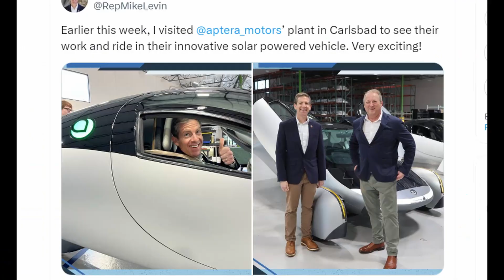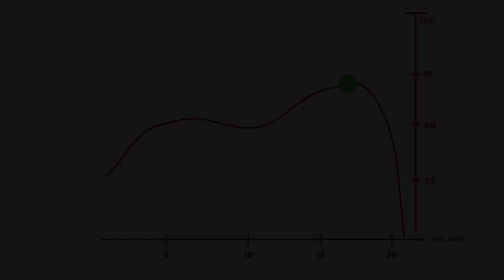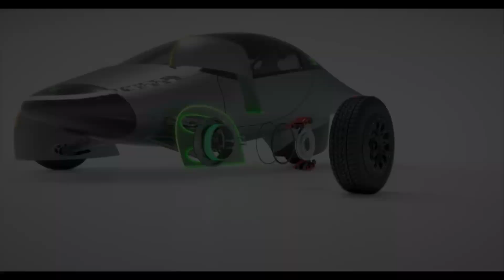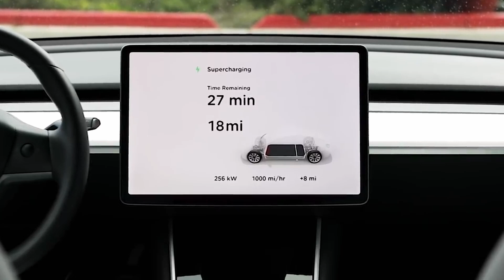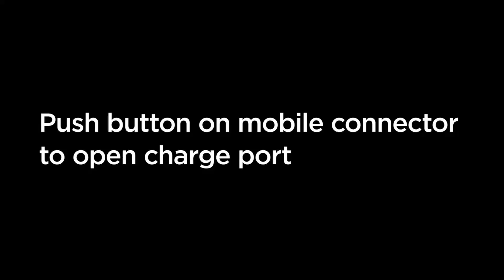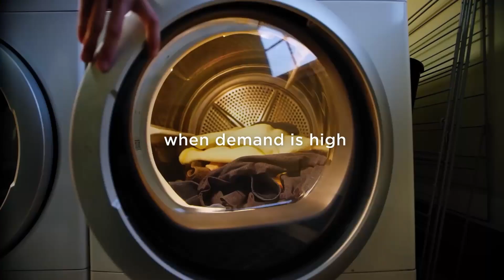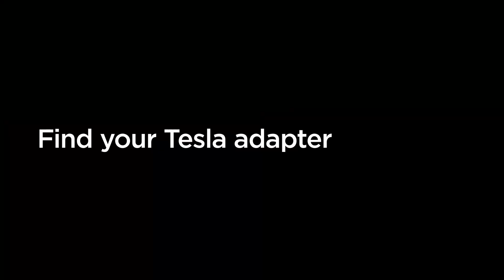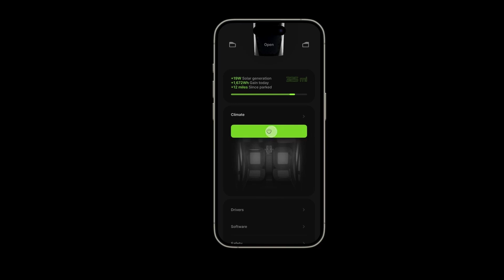Aptera Vs Tesla's Interest in Aptera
Following the production of electric vehicles, Tesla And Aptera has been on with the production of  Electric vehicle.  with Tesla being the worlds Top Electric vehicle company. Questions have been posed asking if Aptera Solar electric vehicles will be able to compete with Tesla in 5 years. Let's find out.
Aptera motors has introduced the first solar electric vehicle (sEV) that requires no charging for most daily use and boast a range of up to 1,000 miles per full charge. claiming to be the most efficient electric vehicle ever made available to consumers, aptera leverages breakthroughs in lightweight structures, low-drag aerodynamics and cooling, material science, and manufacturing processes.
the aptera solar electric vehicle (sEV) is equipped with the company’s never charge technology, which is built-in the car, and has been designed to harvest enough sunlight to travel over 11,000 miles per year in most regions. its lightweight composites — many times stronger than steel — allow its unique body shape to slip through the air with an unheard-of drag coefficient.
with aptera’s never charge technology, you are driven by the power of the sun. our built-in solar array keeps your battery pack topped off and anywhere you want to go, you just go.
the aptera solar electric vehicle features an integrated solar that can be confirmed to provide up to 45 miles of range per day with over 3 square meters and 180 efficient solar cells, making it the first vehicle capable of meeting most daily driving needs using solar power alone. the liquid-cooled electric motors propel it from 0-60 in as fast as 3.5 seconds, with a top speed of 110mph. all-wheel drive and vectorized torque control gives aptera comfort, stability control, and the ability to handle bad weather.
On the other hand, Tesla  wasn't the first company to make electric vehicles but when  when you think of the history of electric vehicles, it’s hard not to think of Tesla.
  Tesla builds not just electric vehicles, but also clean energy generation and storage products. The Elon Musk owned EV Manufacturer believes the sooner the world stops relying on fossil fuels and moves towards a zero-emission future, the better.

Aptera Progress, Tesla News, Innovative Science & Technology, AI & Machine learning, Engineering and Green energy channel.

✅ Credits To:
✅ SUGGESTED TOPICS: